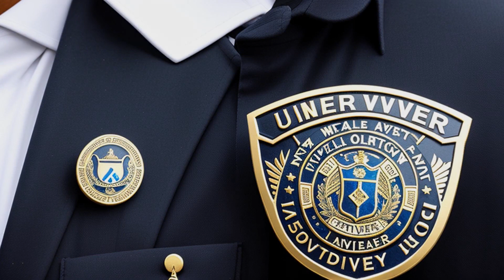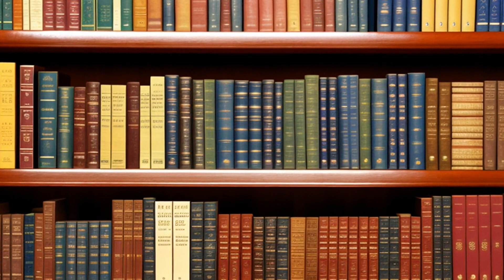United States v. Brown (1985) Overview | LSData Case Brief Video Summary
Officer Grimball pretended to be an addict and bought heroin, leading to the arrest of Ronald Brown and Gregory Valentine. Brown was convicted of conspiring to distribute heroin and placed on probation, but the distribution charge was dismissed. The case is now on appeal. Grimball testified as an expert that Ronald Brown acted as a steerer, helping drug dealers to avoid getting caught. The appellant claimed that Grimball was not qualified to give this opinion.

United States v. Brown (1985)
776 F.2d 397